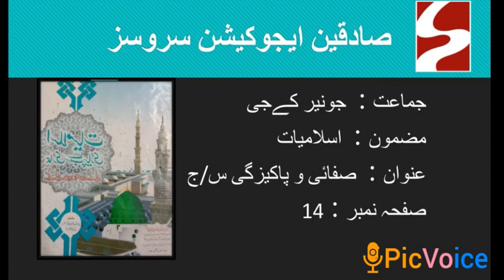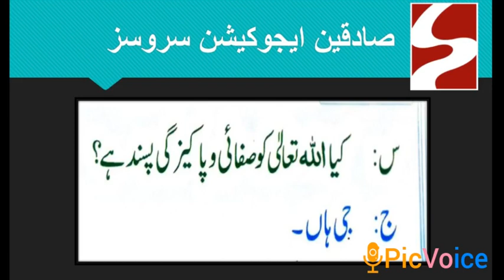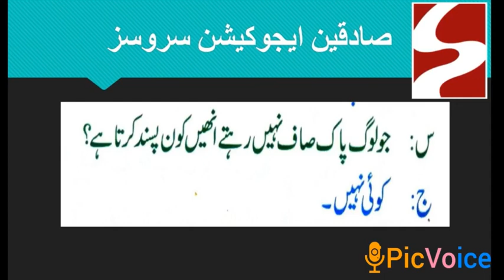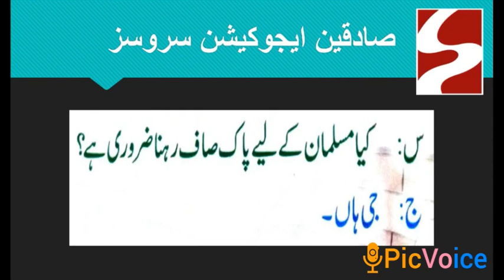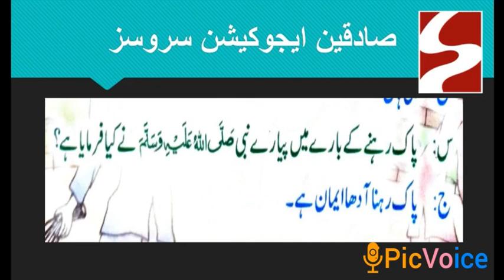Class Jr KG Islamiat Sabaq Safai o Pakizgi Q / A